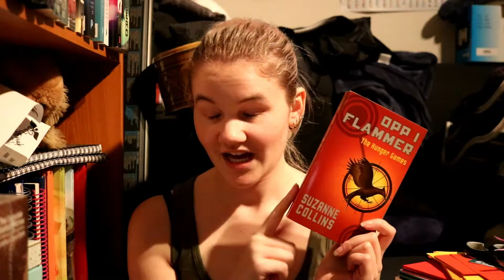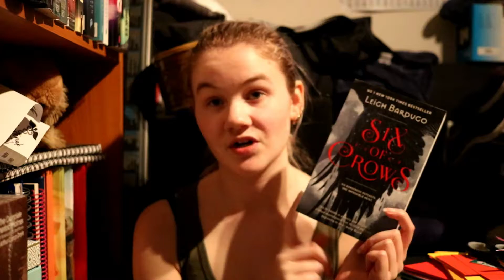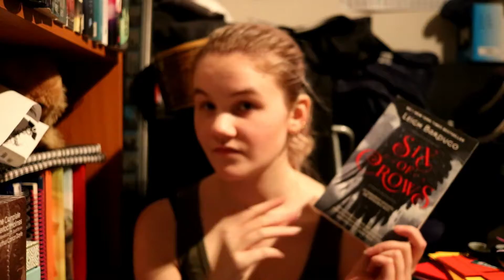February TBR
Here comes my TBR for February.
My TBR for the Compemporary-a-thon will be up the Sunday before it starts.